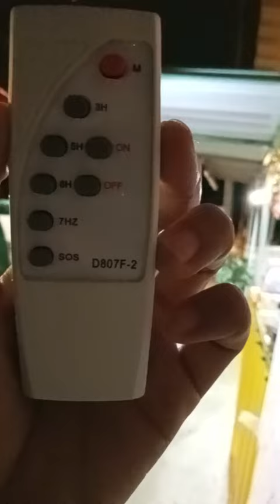ตอนที่ 3| รีวิวหลอดไฟที่ใช้พลังงานจากแสงอาทิตย์ 600W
ทุกวันนี้เราก็เชื่อนะคะว่าค่าไฟก็ยังเป็นปัญหาทุกครัวเรือนอยู่นะคะ เพราะว่าค่าไฟก็มีแต่ขึ้นอย่างเดียวเลยนะคะไม่มีทีท่าว่าจะลดเลย เพราะฉะนั้นเราต้องมีตัวช่วยค่ะในการประหยัดไฟ นั้นคือ การใช้หลอดไฟจากโซล่าเซลล์